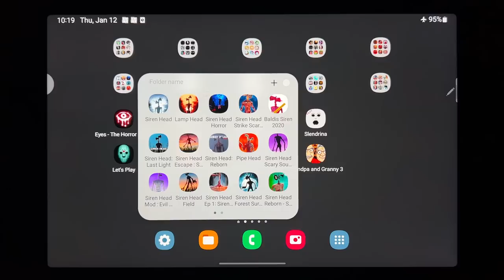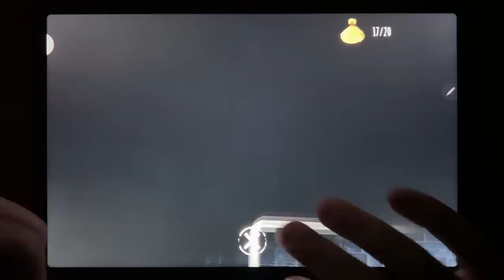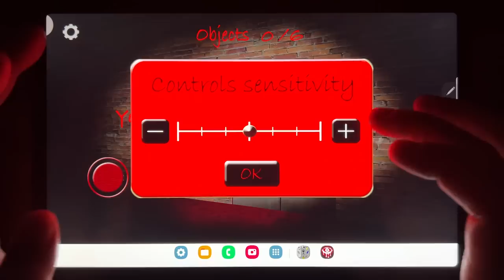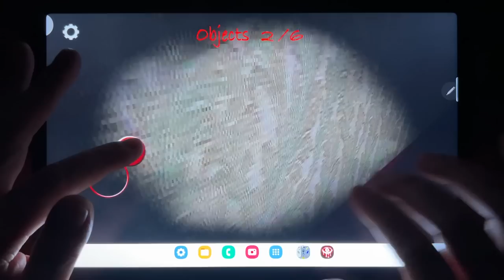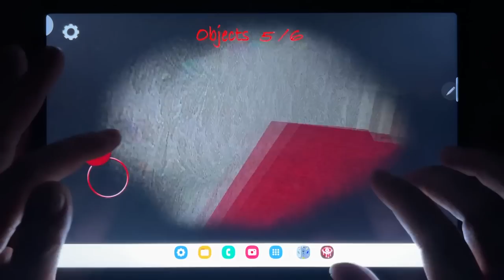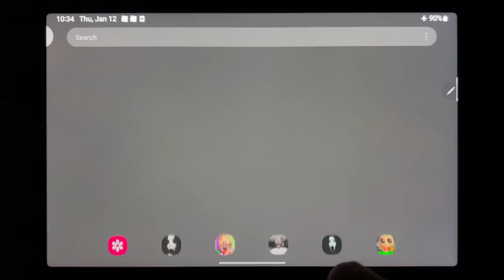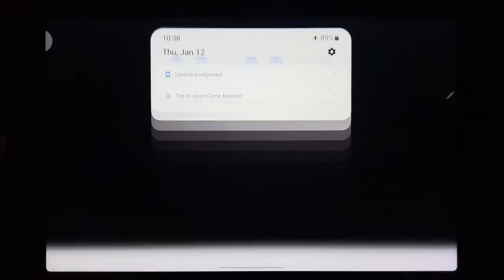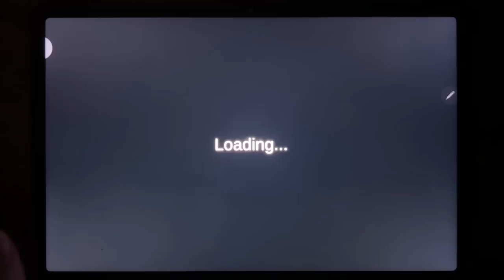Eyes - The Horror Game, Stickman Escape Lift, Granny Chapter Two, Slendrina, Lets Play, Granny House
Eyes - The Horror Game, Stickman Escape Lift, Granny Chapter Two, Slendrina, Lets Play, Granny House, Slendrina The Cellar, Grandpa And Granny 3